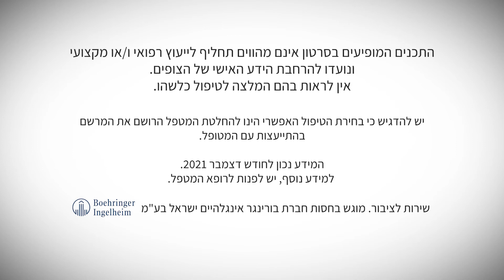הכנת שייק תחליף ארוחה - עם דינה קלמנוביץ ורבקה אקר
והפעם שייק שהוא תחליף לארוחה ומכיל את כל מה שארוחה מלאה מכילה וכמובן עשיר בחלבון -  עם דינה קלמנוביץ, נטורופטית N.D הרבליסטית קלינית ורבקה אקר, מעצבת פנים המתמודדת עם מחלה אוטואימונית (סקלרודרמה).
סרטון 3 בסדרת השייקים הבריאים שלנו.

תודה ענקית לדינה קלמנוביץ, נטורופטית N.D הרבליסטית קלינית, שתרמה מזמנה ומהידע המקצועי שלה ועשתה זאת בהתנדבות, עבור המתמודדות והמתמודדדים עם מחלות ראומטיות ואוטואימוניות.
ניתן למצוא את דינה בפייסבוק: דינה קלמנוביץ נטורופתית, מלווה בתהליכי צמיחה ושינוי

התכנים המופיעים בסרטון אינם מהווים תחליף לייעוץ רפואי ו/או מקצועי ונועדו להרחבת הידע האישי של הצופים.
אין לראות בהם המלצה לטיפול כלשהו.
אזהרה מיוחדת לנוטלי תרופות נוגדות קרישה כדוגמת קומדין.
יש להדגיש כי בחירת הטיפול האפשרי הינו להחלטת המטפל הרושם את המרשם בהתייעצות עם המטופל.
המידע נכון לחודש דצמבר 2021.
למידע נוסף, יש לפנות לרופא המטפל.
שירות לציבור. מוגש בחסות חברת בורינגר אינגלהיים ישראל בע"מ